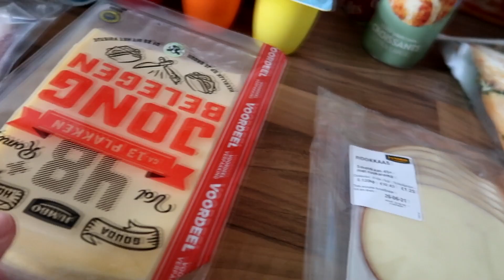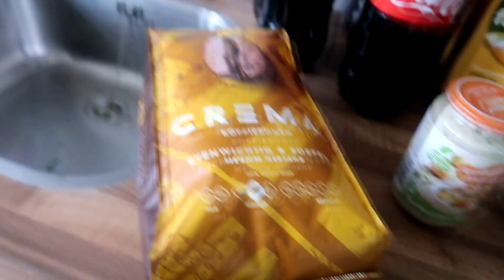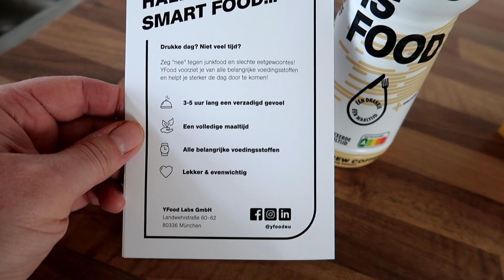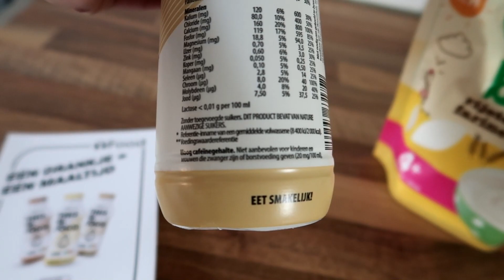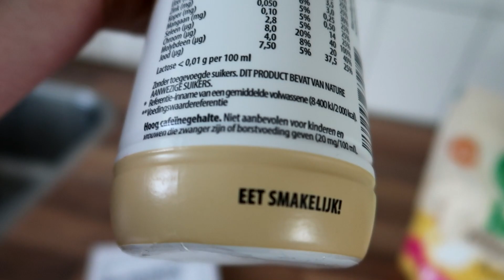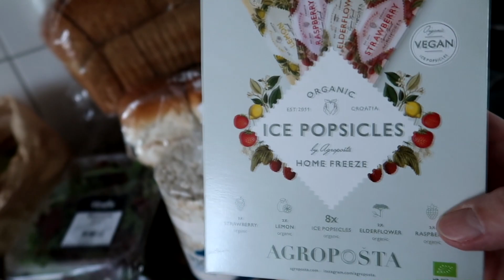JUMBO EN CRISP BOODSCHAPPEN SHOPLOG! WEEK 18 2021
Upload Schema:
Maandag: Weekvlog
Woensdag:
Vrijdag: Bullet journal of diamond painting video
Zaterdag: Shoplog/unboxing